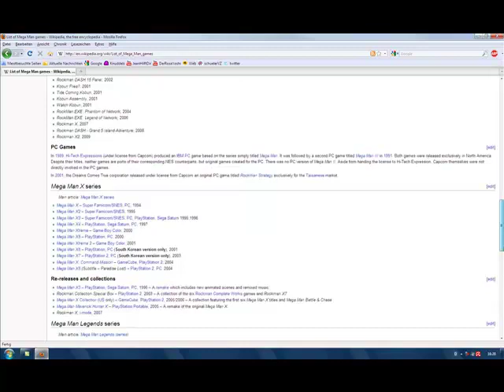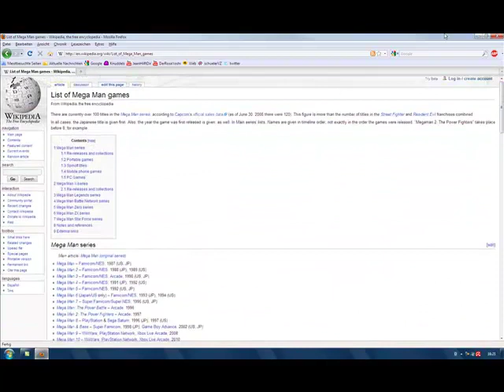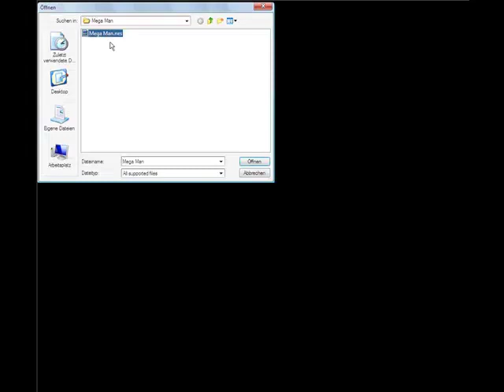Let's Play Mega Man (Blind!) [1] Das Projekt beginnt!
Wuhu .. alle Mega Man Teile als Blind durchzuzocken wird bestimmt Spaß machen .. und das ansehen vielleicht nochmehr? :D